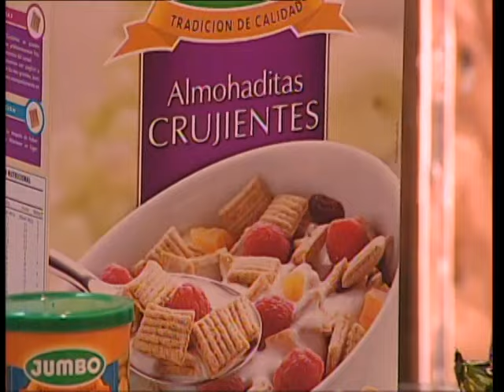Capítulo 94 | 1810